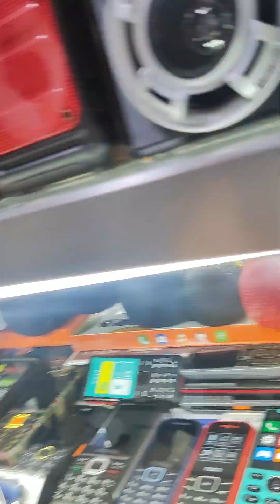168 DIVISORIA MALL